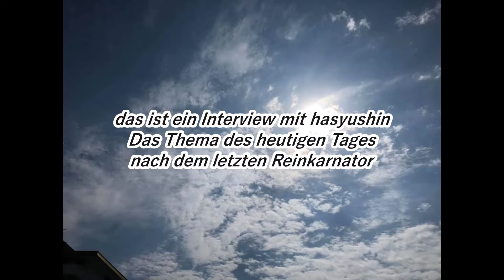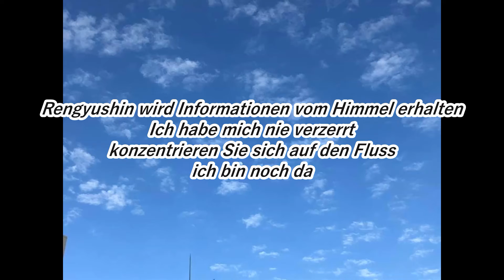nach dem letzten Reinkarnator最後の転生者の役割を終えた後（ドイツ語）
Warum bin ich geboren?

und die Informationen vom Himmel und dem Universum

wir, Menschen, sind die Essenz von jedem

es gibt eine Schwingungswelle der Energie

Und das ist alles, was ich weiß, und jeder von ihnen

wählen Sie die Person zu diesem Zeitpunkt

und verstehen, wie das Universum funktioniert

diese Erdkultur ist mehr

zur Richtung der Harmonie mit dem Universum

Also sagen wir, dass wir den Wert des Wertes des Wertes des Wertes konvertieren können.

in einer gewissen Rolle und einer Rolle

Er wurde zu einer Verkostung geboren.

menschenrechte
danke.

menschliche Pflicht?
wiedergeboren.